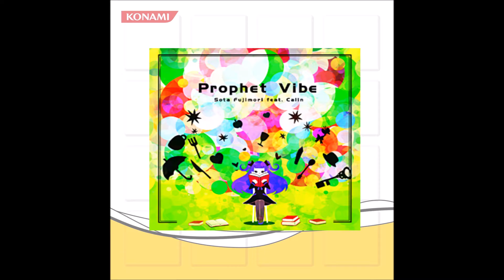Prophet Vibe/Sota Fujimori feat. Calin [LONG]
jubeat knit/jubeat plus(jukebeat)